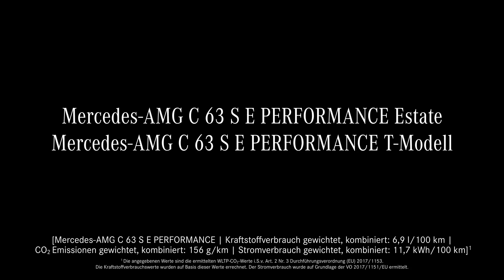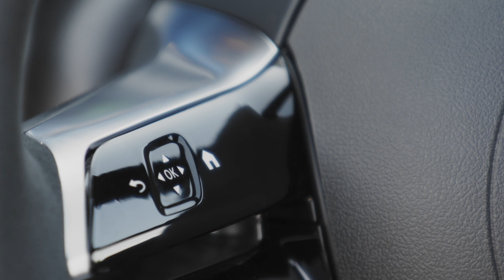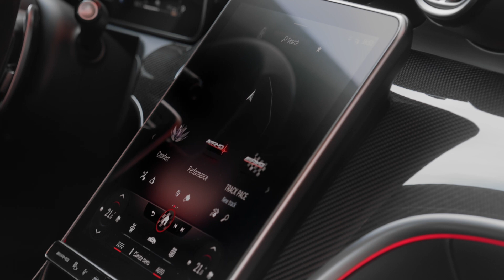All-new 2023 Mercedes AMG C 63 S E PERFORMANCE Estate - Design Footage